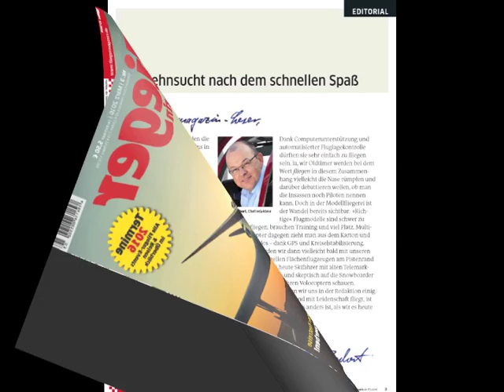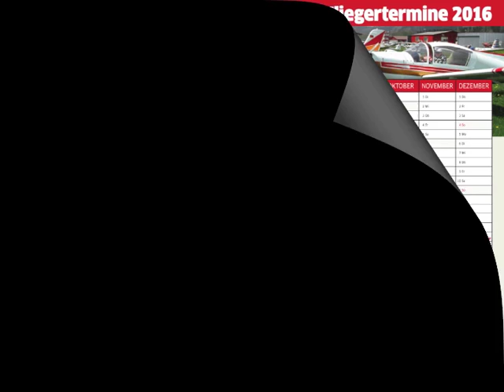fliegermagazin 3/2016: Der Blick ins Heft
fliegermagazin 3/2016 ist ab 17. Februar im Handel erhältlich.

Unsere Titel-Themen:
Termine 2016
Alaska-Tour
Neue Mitflugbörsen
Leser-Testreise - jetzt bewerben
Nachbau der Speed-Twin 100P
Schulen & Chartern in Spanien